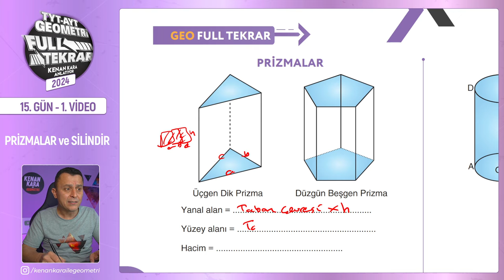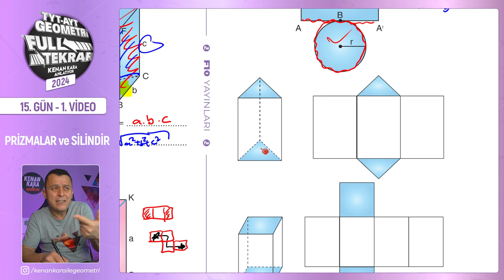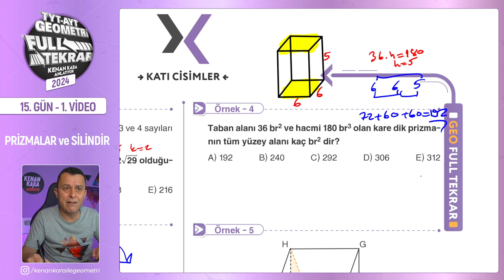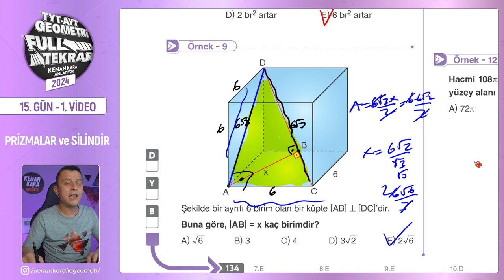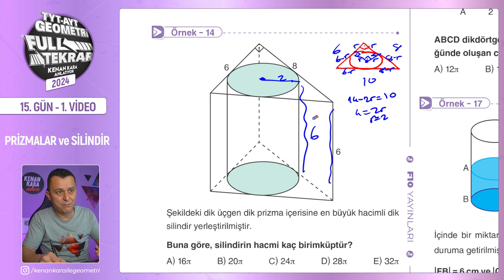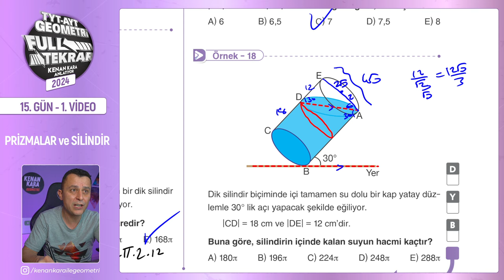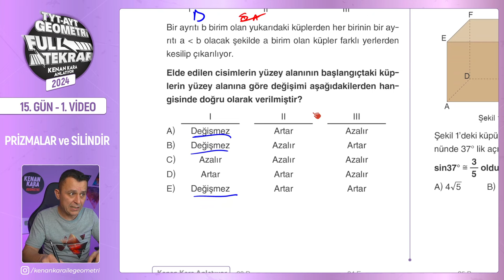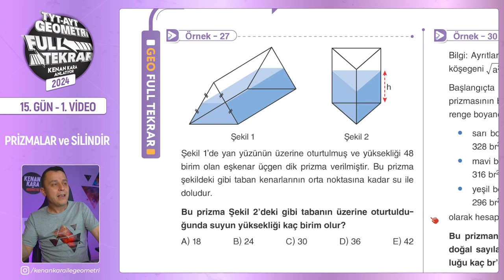Prizmalar ve Silindir - 1 | 🔥TYT - AYT Geometri Full Tekrar | 15.Gün - 1.Video | 2024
TYT ve AYT Geometri Full Tekrar - 2024 serisinin onbeşinci günün birinci videosuna hoş geldiniz! 😊

Bu dersimizde, pirizmalar ve silindir konularını tekrar edeceğiz. konuları gözden geçirdikten sonra, klasik soruların çözümlerini yapacağız. Kitabımızda da yer alan sayfa 132,133,134,135,136 ve 137 sayfalar arasını işleyeceğiz.

00:00:00 Giriş
00:01:07 Prizmalar
00:08:37 Silindir
00:12:25 Örnek - 1
00:13:35 Örnek - 2
00:15:04 Örnek - 3
00:17:07 Örnek - 4
00:18:19 Örnek - 5
00:19:53 Örnek - 6
00:22:07 Örnek - 7
00:24:22 Örnek - 8
00:26:21 Örnek - 9
00:27:27 Örnek - 10
00:31:04 Örnek - 11
00:31:29 Örnek - 12
00:32:32 Örnek - 13
00:33:57 Örnek - 14
00:35:04 Örnek - 15
00:38:09 Örnek - 16
00:40:21 Örnek - 17
00:41:50 Örnek - 18
00:45:00 Örnek - 19
00:45:44 Örnek - 20
00:46:43 Örnek - 21
00:48:27 Örnek - 22
00:49:12 Örnek - 23
00:51:42 Örnek - 24
00:53:01 Örnek - 25
00:57:46 Örnek - 26
01:00:45 Kapanış